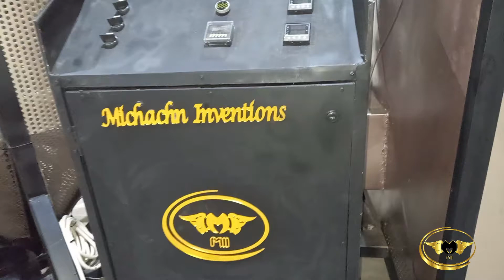michachn cubid maiz dryer intro vedio